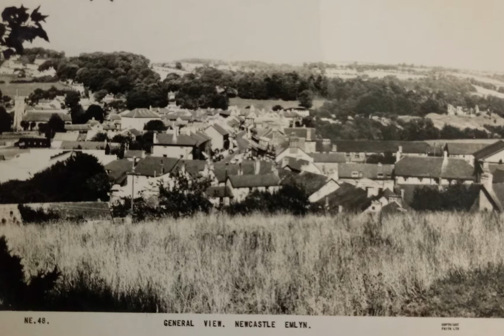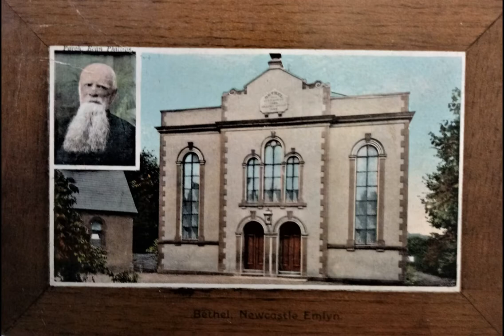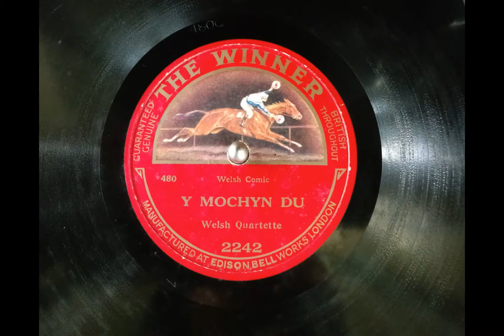Newcastle Emlyn in old postcards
This is a slideshow of old postcards of Newcastle Emlyn, Carmarthenshire, Wales, UK from my postcard collection. The music is an old 78, also from my collection, of Y Mochyn Du, a popular Welsh language folk song.